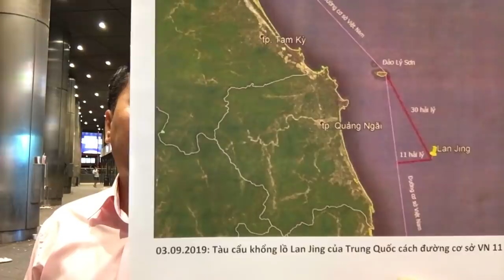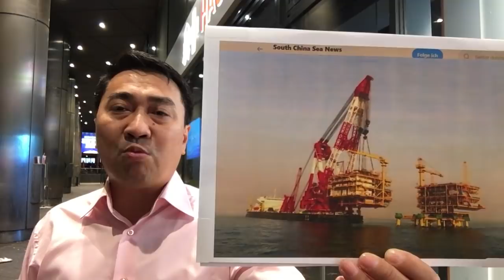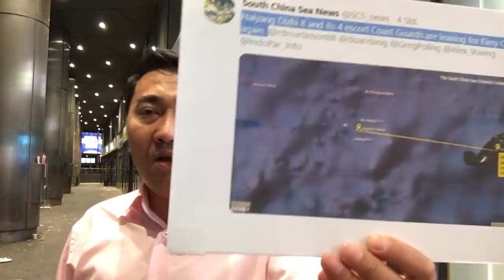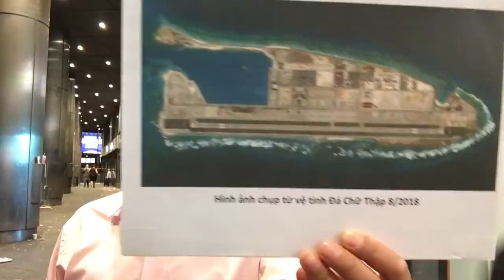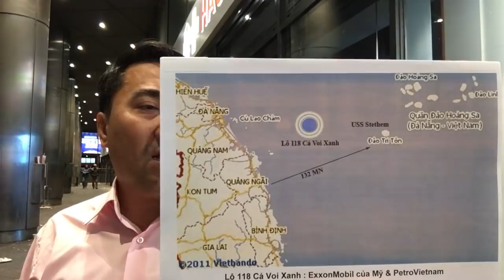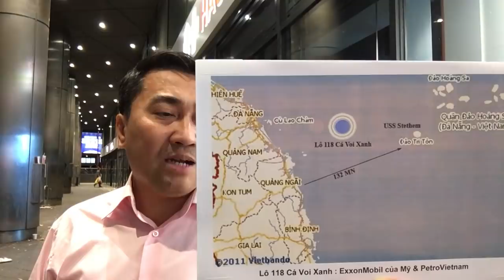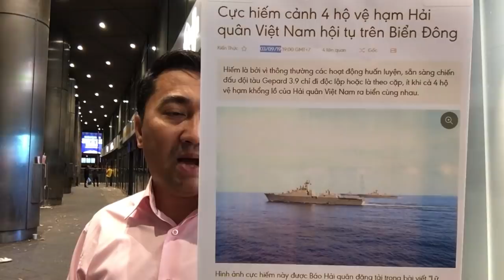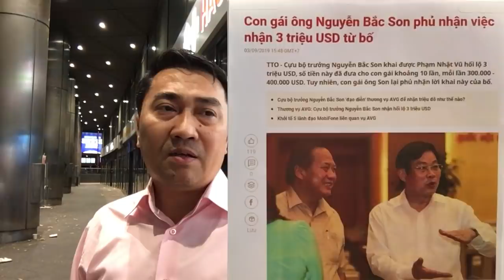Chiếm cá voi xanh, TQ đặt cẩu – Nội bộ thanh trừng, VN mất nước